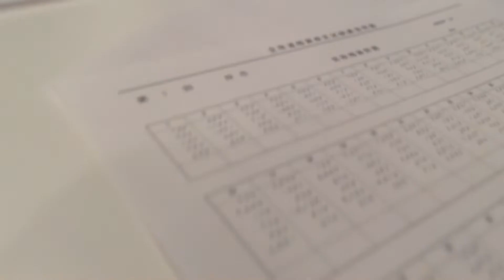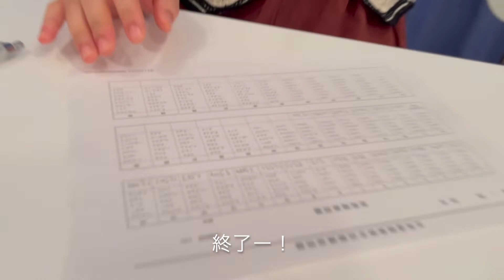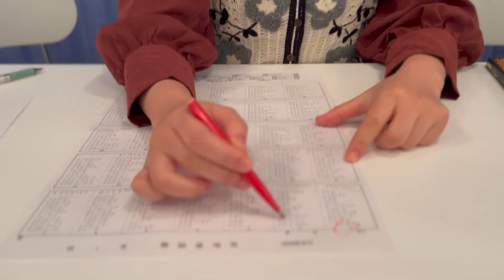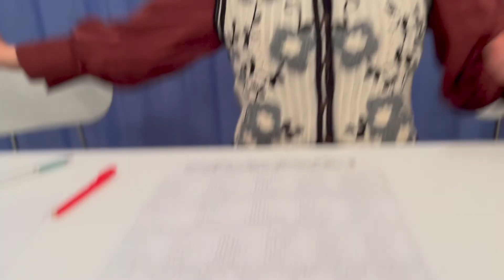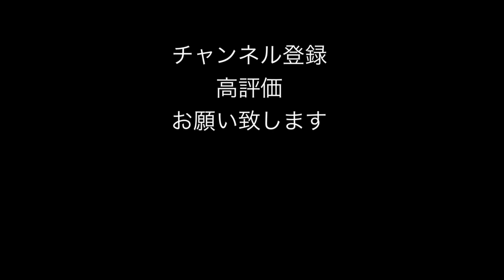【リアルドキュメント】26歳劇団員がそろばん、弾きます（ASMR）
↓↓↓前回のドキュメント↓↓↓
【リアルドキュメント】26歳劇団員がはじめてやる、リアルなLOOK BOOKはこちらです！

"カムカムミニキーナ×ノンフィクション"
『私の職業は　劇団員
〜一人暮らしの日常〜』

カムカムミニキーナに所属する劇団員、
柳瀬芽美さん（26）の日常。
普段の生活、劇団での活動。
様々な職業が渦巻く大都会東京で、劇団という道を選んだ彼女が、どのように生き抜いて、どのような日常を過ごしているのか、そして彼女の日常を通じて、劇団の裏側や、作品に対する取り組みなどに、とことん密着してみた。

【カムカムミニキーナ】…1990年、早稲田大学演劇サークル「演劇倶楽部」のメンバーであった 松村武、八嶋智人、吉田晋一ら5名で旗揚げ。以来、主宰の松村武が全作品の作・演出を担当。八嶋智人、山崎樹範ら映像でも活躍する個性的な役者が揃う。ハイテンションでテンポのよい笑いで壮大な物語へと観客を連れ去る独特の作風と、演劇ならではの表現にこだわったダイナミックな演出に定評がある。

【柳瀬芽美】…『›(ダイナリィ)～大稲荷・きつね色になるまで入魂～』('15)出演オーディションに合格。2017年『狼狽～不透明な群像 劇～』('17)より劇団員として参加。特技はそろばん、ドラム。